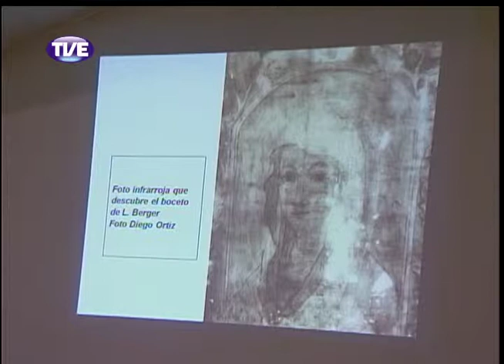Jornal da TVE 2 Edição 13/12/13 Bloco 2